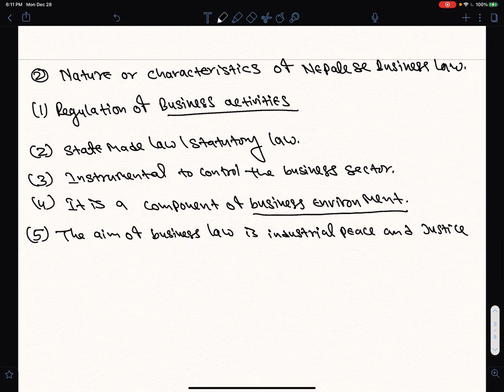22 BBS 3rd Year Business Law Sources of Business Law Important of Business Law Law